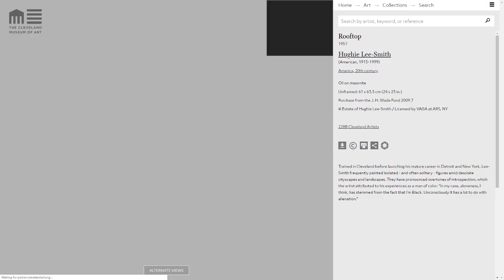On My Mind: Rooftop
"Home Is Where the Art Is" shares the insights of CMA's curators and staff on current exhibitions and art in the collection during this time that the museum is obliged to temporarily shut our doors. In this episode, Key Jo Lee, Assistant Director of Academic Affairs, discusses Rooftop, by Hughie Lee-Smith.

Featured Artwork:
Rooftop, 1957. Hughie Lee-Smith (American, 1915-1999). Oil on Masonite; Unframed: 61 x 63.5 cm (24 x 25 in.). The Cleveland Museum of Art, Purchase from the J.H. Wade Fund 2009.7. © Estate of Hughie Lee-Smith / Licensed by VAGA at ARS, NY